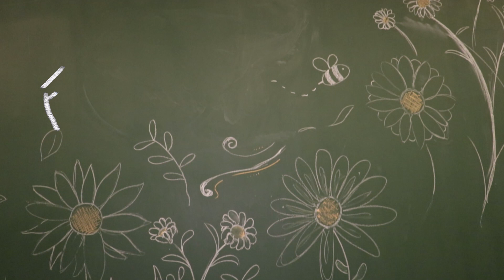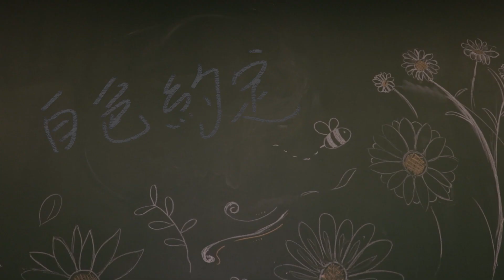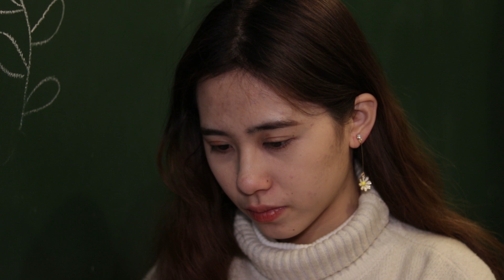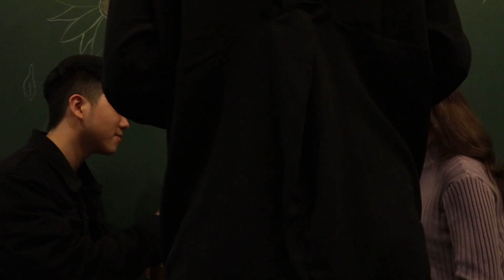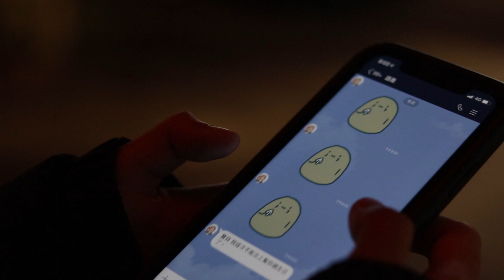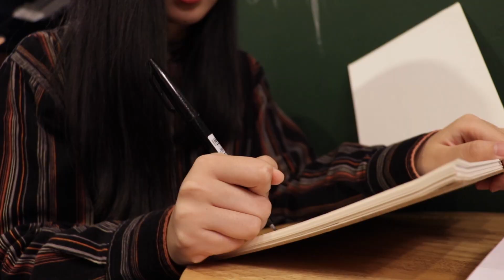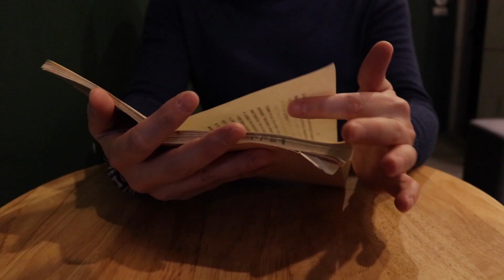白色約定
劇情簡要
走近那平時的咖啡廳，坐在那習慣的位置上，對我們來說，都是日常生活中發生的事情。可是曾幾何時我們思考過，在對面的老人，喝咖啡的情侶或者是看似平凡的學生，在我們身旁錯過的任何人身上，都有著不同的故事可以跟我們分享。
這部電影是以一間咖啡廳交錯著不同人獨立愛情故事的為電影短篇，通過雛菊的3個花語，為劇情的鋪陳的主要方向。分別為「永遠的快樂」、「對愛情的確定」、「離別」，以3個故事的方式，展現出愛情3種不同階段，並且利用象徵性的雛菊，來做為3篇故事的銜接點。
在愛情中，不只有快樂跟幸福的成分，我們也會有迷惘跟困惑，或許這段關係不是永遠，但在此時的人生階段中，卻占了重要的位置。

團隊名稱
小拿鐵

指導老師
黃秋田